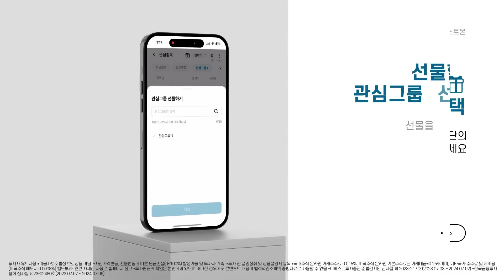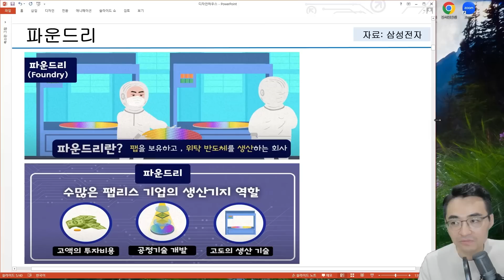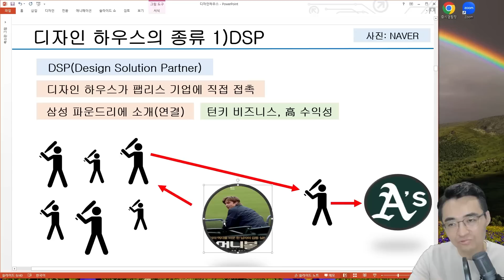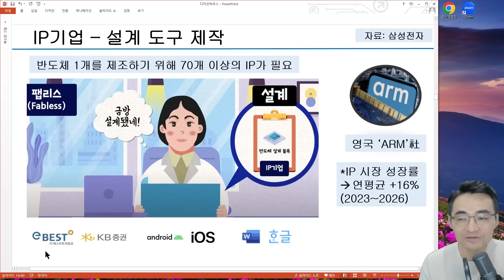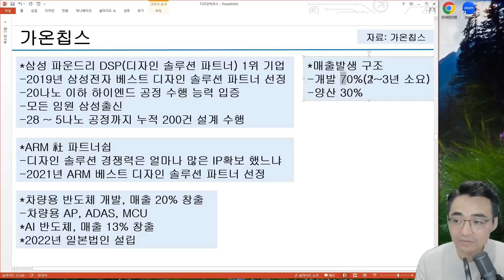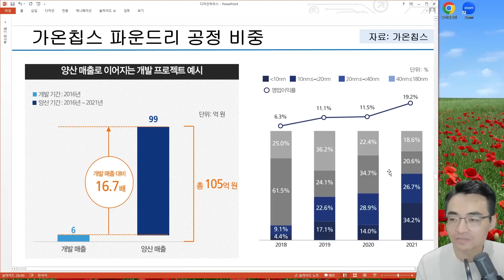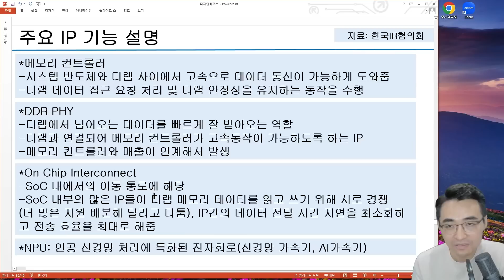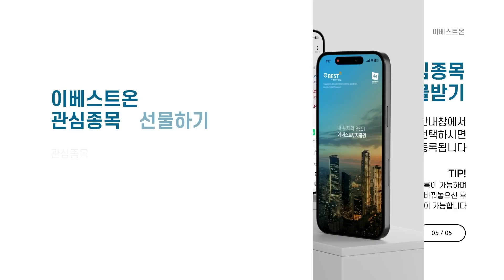[함께배우기] 63일차 반도체 배우기 part19-반도체 디자인 하우스와 IP(가온칩스, 에이디테크놀로지, 오픈엣지테크놀로지)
[시장함께읽기] 63일차 반도체 배우기-반도체 디자인 하우스와 IP(가온칩스, 에이디테크놀로지, 오픈엣지테크놀로지)

 1. 염블리의 반도체 함께 배우기 산업 요약집
 2. 주식을 바로 살 수 있는 주식상품권 1만원
 3. 미국 주식을 바로 살 수 있는 10달러